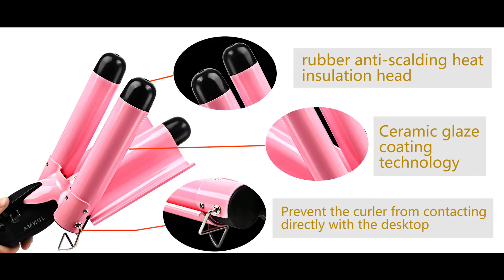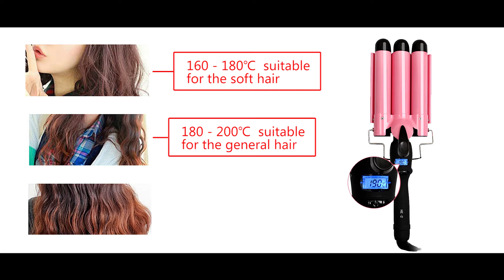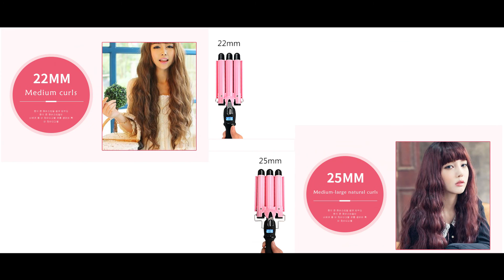CkeyiN 3 Barrels Wave Curler Ceramic Curling Iron Wand LCD Display Hair Curler Tool HS199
With LCD display, convenient for you to adjust the temperature according to your needs.
Temperature can be adjusted from 80°C to 210°C.
Designed with anti skid matte handle and anti scald top, easy to use.
With stand for placing, avoid hair curler contacting with the desktop directly.
Professional tangle-free 360°swivel power cord.